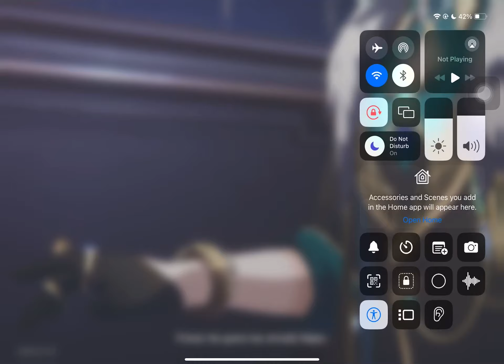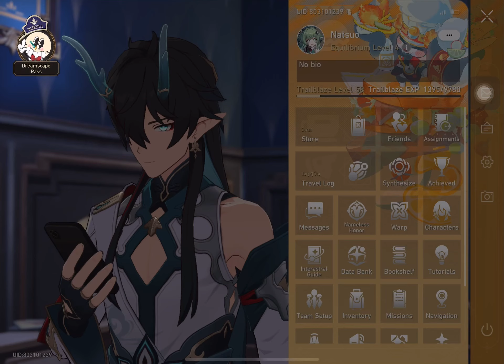Aventurine Give Trailblazer his room. Suddenly, Acheron came